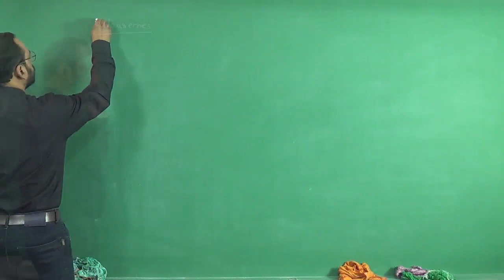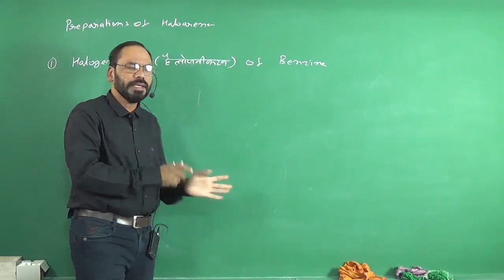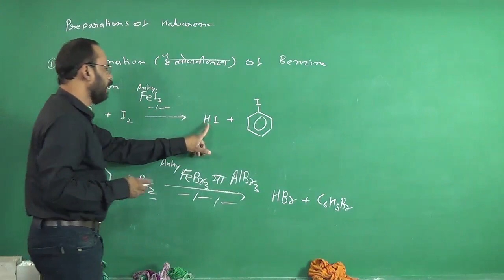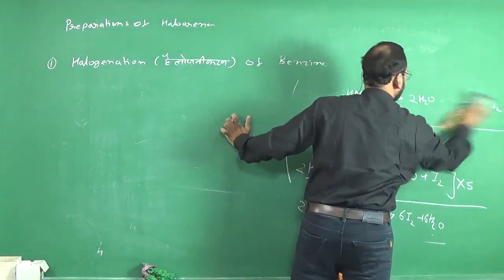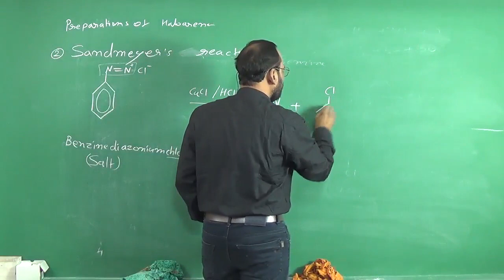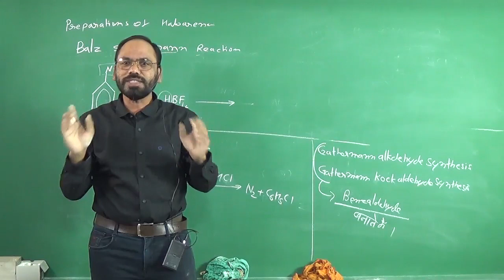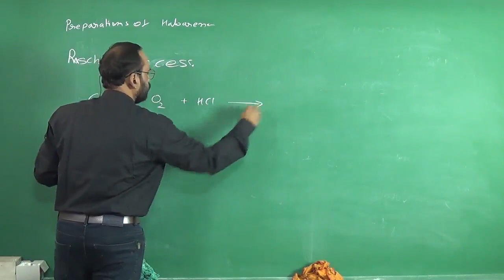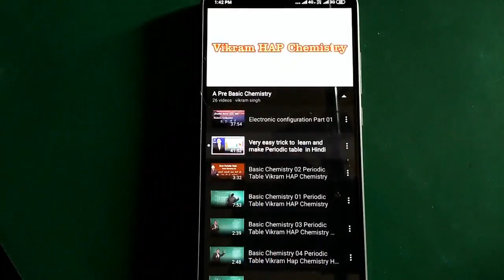Haloarenes L 10 || Class 12th || Chap 10 Haloalkane and Haloarene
Link for  Vidyakul.com
Class 12th Chemistry